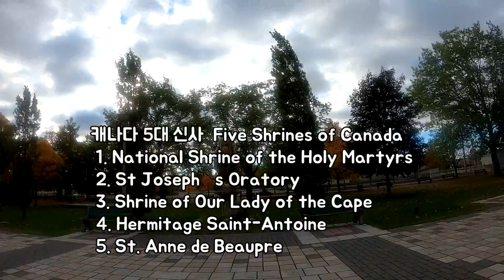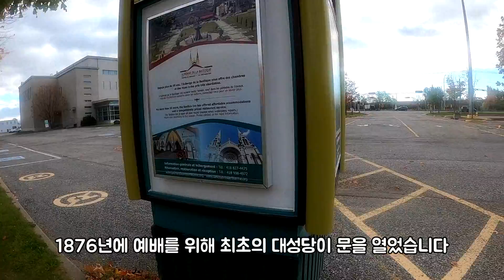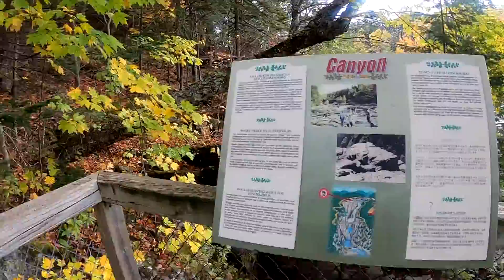2020캐나다메이플로드7일차생앤대성당&생앤캐년#2020캐나다단풍여행#생앤대성당생앤캐년#BasilicaOfSainteAnnedeBeaupré#CanyonSainteAnne#캐나다맘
어느덧 단풍여행 7일차입니다.
퀘벡 단풍여행중이시라면 꼭 들려야 하는 곳입니다.
생앤대성당 Basilica Of Sainte-Anne-de-Beaupré과 생앤캐년 Canyon Sainte-Anne입니다.
Sainte-Anne-de-Beaupré 대성당은 캐나다 퀘벡의 세인트 로렌스 강을 따라 자리 잡은 대성당으로 퀘벡시에서 동쪽으로 30km 떨어져 있으며 캐나다의 5 개 국립 신사 중 하나입니다. 가톨릭 교회는 병자와 장애인을 치료하는 많은 기적을 인정했습니다.
캐나다 5대 신사  Five Shrines of Canada
1. National Shrine of the Holy Martyrs
 2. St Joseph’s Oratory
 3. Shrine of Our Lady of the Cape
 4. Hermitage Saint-Antoine
 5. St. Anne de Beaupre
Address: 10018 Ave Royale, Sainte-Anne-de-Beaupré, Quebec G0A 3C0
Canyon Sainte-Anne은 퀘벡시에서 동쪽으로  30 분 거리에 있으며 보 프레 해안과 샤를 부아 지역 가장자리에 있습니다. 그것은 Saint-Ferréol-les-Neiges와 Saint-Joachim의 지방 자치체 사이의 경계에 있습니다. Sainte-Anne-de-Beaupré Basilica, Mont Sainte-Anne 스키 리조트, Montmorency Falls 및 Cap Tourmente National Wildlife Reserve가 같은 지역에 있습니다.
캐년은 매년 100,000 명 이상의 방문객을받습니다. 강 위 60m (197ft) 미터를 포함하여 3 개의 현수 다리가 협곡을 가로 지릅니다.
많은 경치 좋은 전망을 통해 가족은 거대한 움푹 들어간 곳과 다른 폭포를 발견 할 수 있습니다. 페라 타 (캐나다에 처음 설치된 것)를 통한 암벽 등반과 협곡 벽을 타는 것은 감독하에 허용됩니다.
협곡은 캐나다 쉴드의 일부로, 매니토바, 온타리오 및 퀘벡 북부 지역의 허드슨 베이 주변의 근본적인 암석입니다. 이 모든 것은 선캄브리아 기 시대 (12 억 년 전)에 하드 록이 협곡의 밑에있는 암석을 형성했을 때 시작되었습니다. 화강암 편마암이라고 불리는이 변성암은 극도로 뜨거운 지구 깊은 곳에서 고압으로 형성된 후 침식 융기를 통해 표면으로 올라갔습니다. 그것은 세인트 앤 산의 대부분을 구성합니다. 그 후 약 4 억 5 천만년 전, 해양 진흙 인 퇴적 고생대 퇴적물이 편마암 꼭대기의 고대 바다에 퇴적되어 셰일이라는 암석으로 통합되었습니다. 혈암은 Acadian orogeny (3 억 7 천 5 백만 년 전 산 건설 기간) 동안 석판으로 변형되었습니다. 슬레이트는 단단하고 저항력이있는 암석으로 물의 침식 력을 견딜 수 있습니다.
훨씬 후에 두 번의 연속적인 빙하기가 북미를 덮었습니다. 마지막 빙하기의 전진과 불황은이 지역을 우리가 지금보고있는 모습으로 조각하는 데 도움이되었습니다 (세인트 로렌스 강, 올리언스 섬, 막달라 제도와 오늘날 알려진 모든 강이있는 세인트 로렌스 저지 지역). 얼음의 무게는 지각을 떨어 뜨 렸고, 얼음이 녹 았을 때 대서양 바다가 침범하여 샹 플레인 해를 형성했습니다 (그리고 가장 최근의 모래, 자갈 및 점토 퇴적물을 퇴적). 이후 지각과 침식의 반동은 오늘날 우리가 보는 풍경을 만들어 냈습니다.